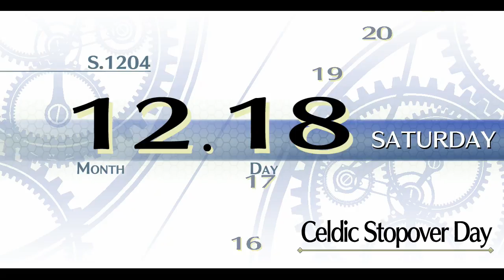Trails of Cold Steel II / Part 20 (Act 2-1 | 12.18 | Celdic Stopover Day)